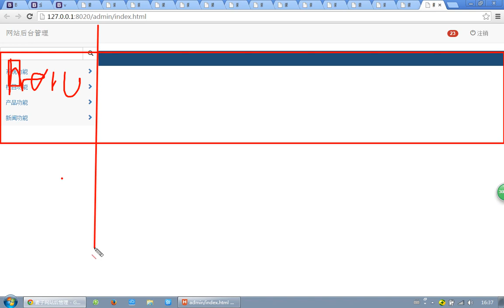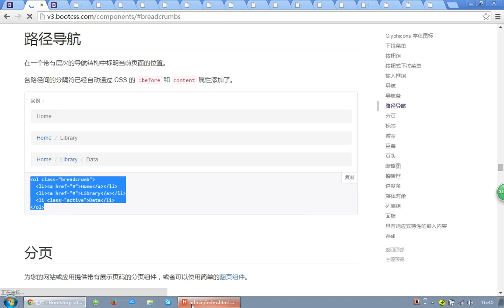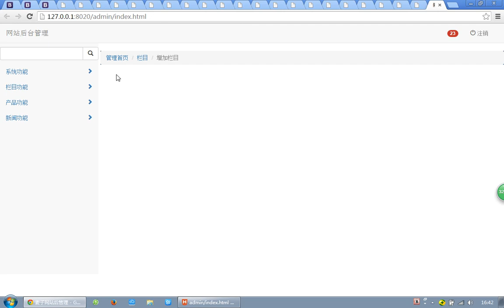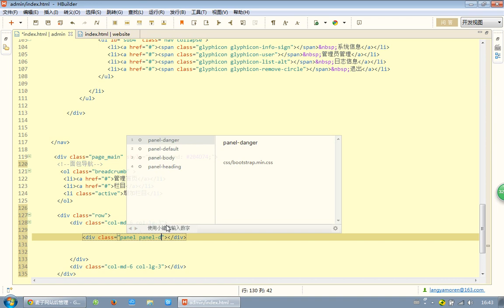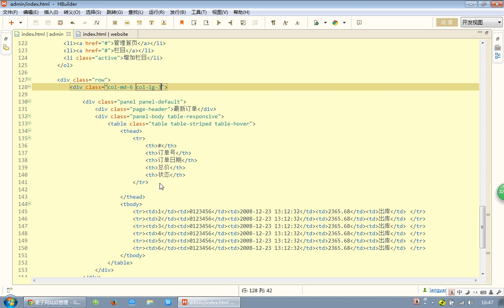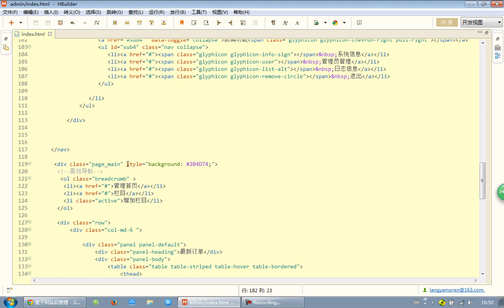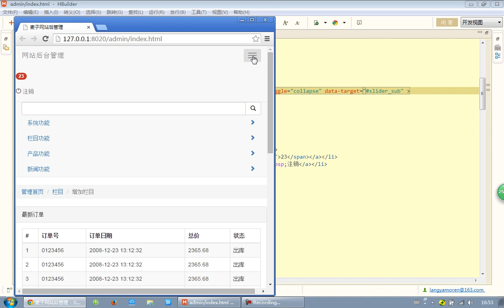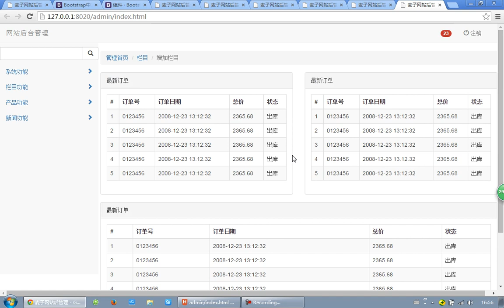bootstrap入门32 网站后管理 完成主要区域